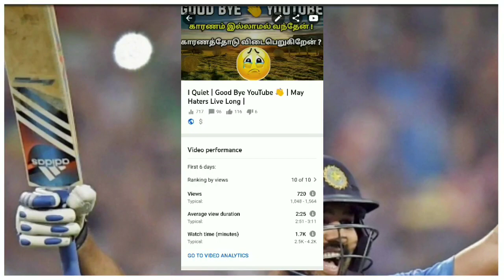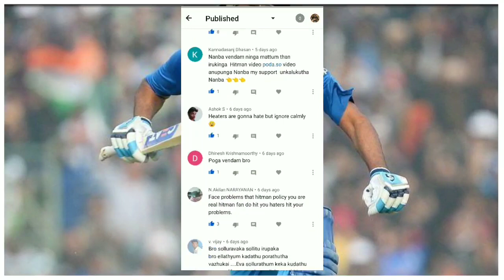I am Back Nanba ! | Thanks For the Supporters | Ignore Negativity & Haters 😎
Keep supporting and help us to grow our community nanba.